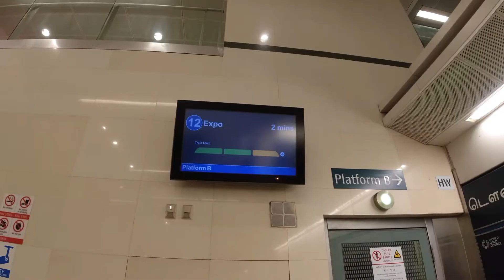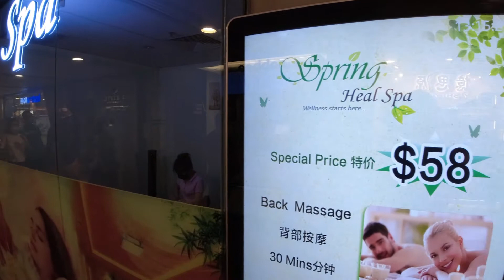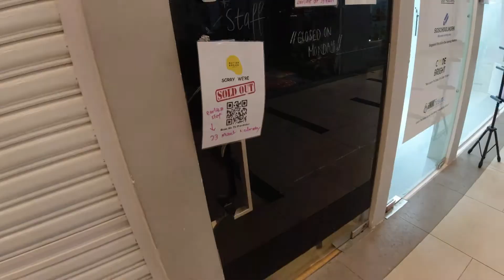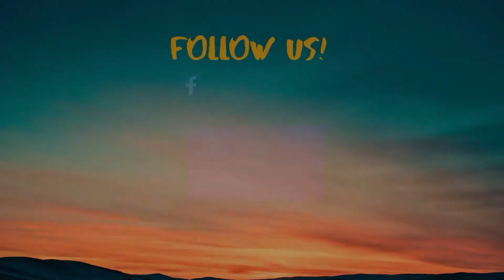【VLOG】四川饭店酸菜烤鱼｜中医正骨｜前香格里拉酒店 Chief Baker|Butter Bread｜宝芝堂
这是我们的新加坡如何度过周末！
由于一直居家办公，所以就来带宝芝堂做一下推拿正骨，没想到超级痛的。
这星期也尝试了最近很出名的croissant哦。
欢迎来到Majitu频道，希望大家会喜欢这部影片，记得为我们订阅按赞与分享。
也别忘了follow我们的instagram与facebook。

我们下个影片再见！